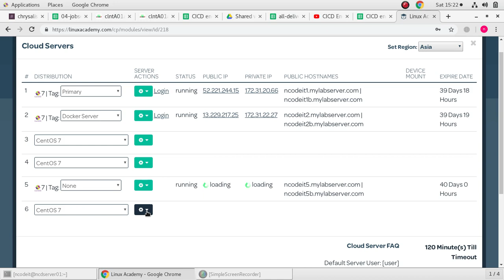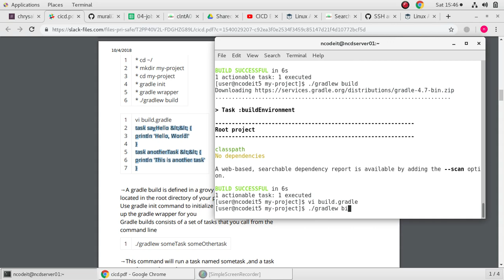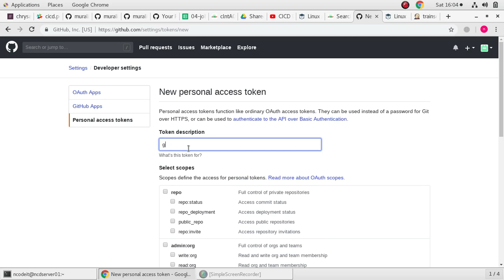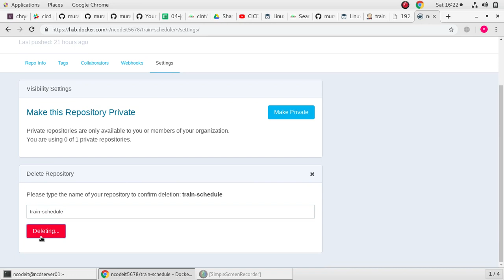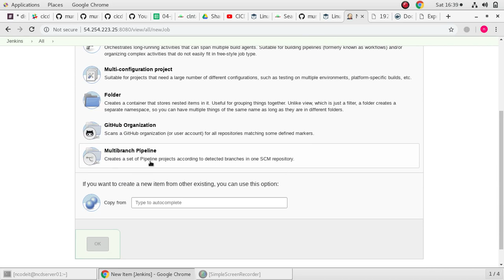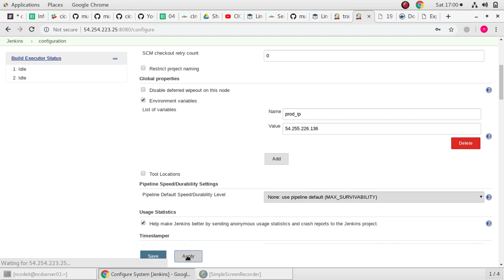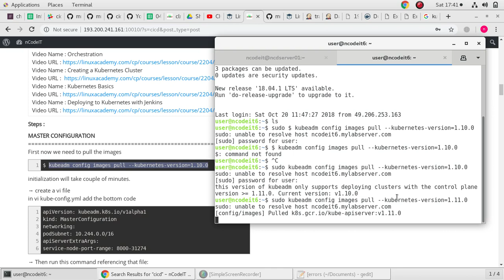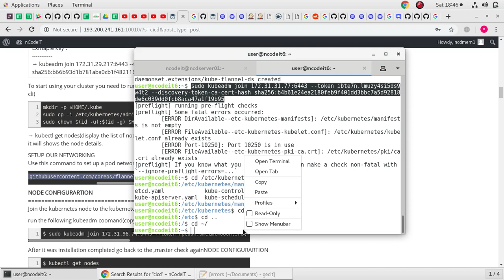Implementation of CICD 3rdtime -By-NCD0318H019-20-10-18